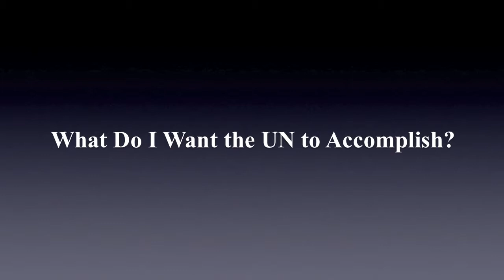GAA INTERVIEW SERIES 4 - Interview with Caroline Njuki of General Board of Global Ministries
Global Action on Aging prepared this video interview series about the violations of human rights of older people from all around the world to show why we need an international legally binding human rights instrument for the rights of older people.